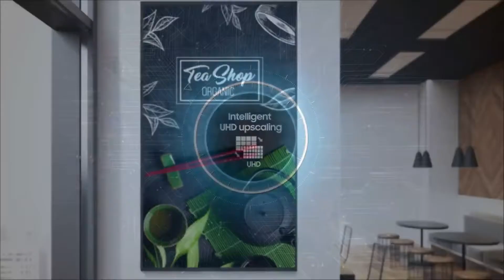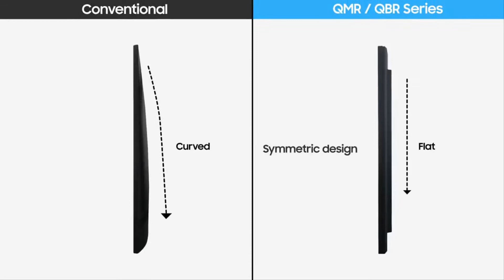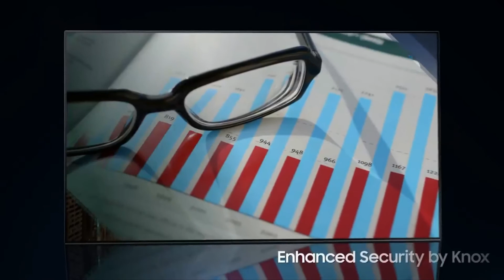Monitores Signage Samsung QBR / QMR: Telas 4K Anti-Reflexivas | WPM Informática: Revenda autorizada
Modelo QBR 43"